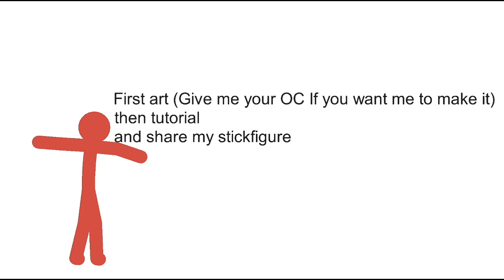change a plan | Not playdate edit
how?